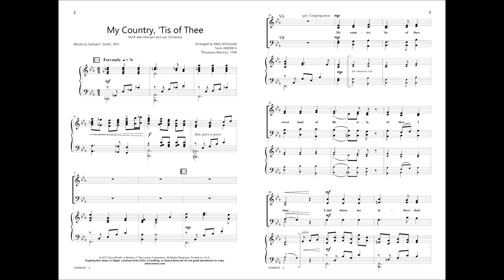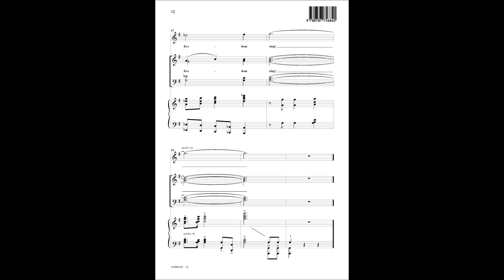My Country, 'Tis of Thee (SATB) - arr. Mary McDonald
10/5081SF - Mary McDonald presents an epic arrangement of this patriotic hymn that includes the option for a powerful full-orchestra accompaniment from Michael Lawrence. With nuanced harmonic liberties and expertly varied sections, this arrangement transitions seamlessly from flowing choral verses into a jubilant climax. A perfect showpiece for patriotic services or concerts!